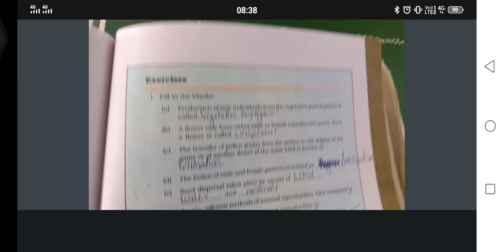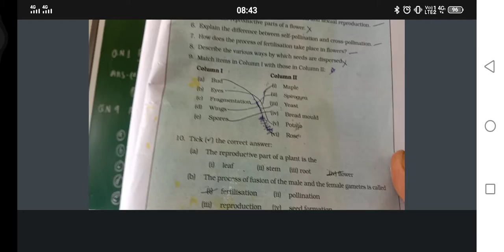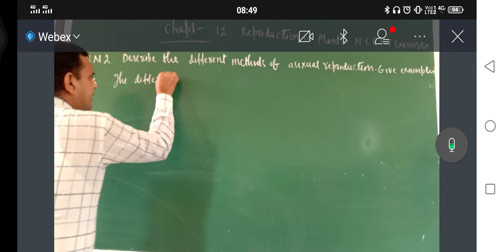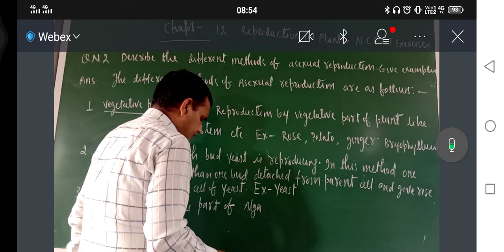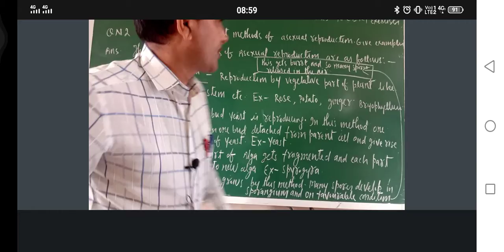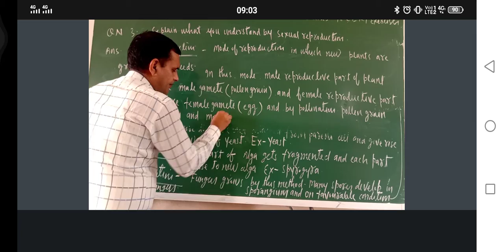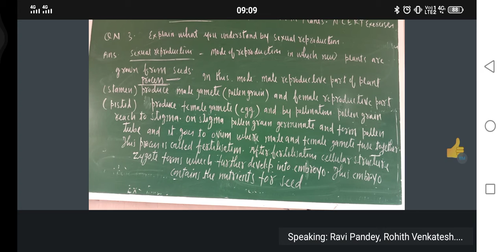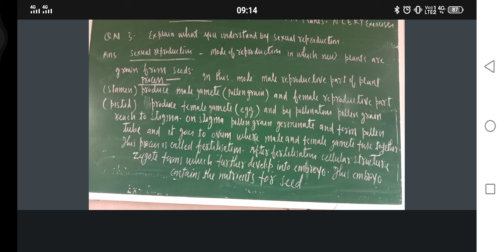7 th Science. Chapt-12. Reproduction in Plants. Sep-30/21